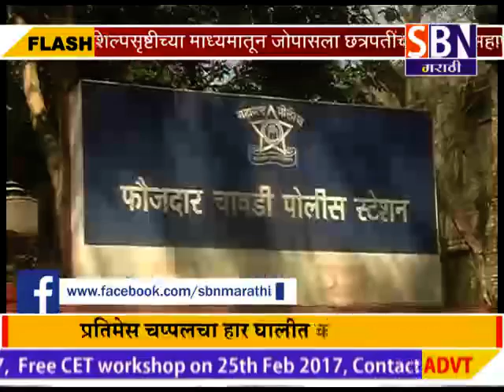सोलापूर :- सभेवेळी बेताल वक्तत्व केल्याच्या निषेधार्थ सोलापूर येथील पार्क चौकात शिवसेनेच्या पदाधिकाऱ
सोलापूर :- सभेवेळी बेताल वक्तत्व केल्याच्या निषेधार्थ सोलापूर येथील पार्क चौकात शिवसेनेच्या पदाधिकाऱ्यांनी आ़.प्रशांत परिचारक यांच्या प्रतिमेस चप्पलचा हार घालीत केले़ आंदोलन.पाहा फक्त SBN मराठी.